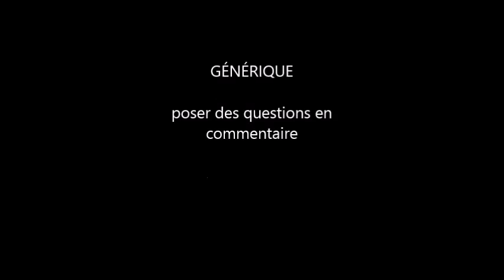7 trucs quand je m'ennuie-staff master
poser des questions en commentaire
et je les réponds en vidéo